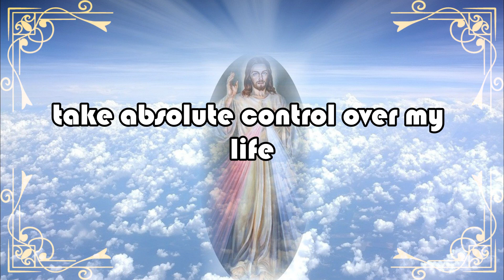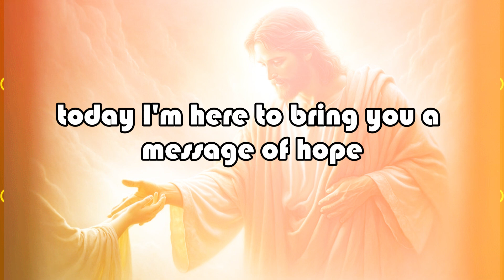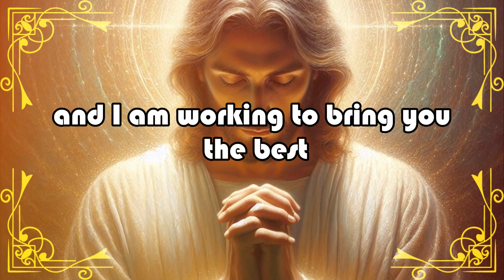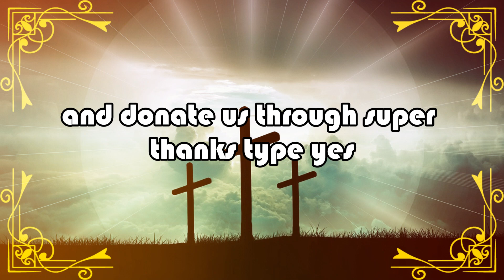🛑God Urgent Messages ➤This is about you | 𝐉𝐄𝐒𝐔𝐒 𝐓𝐄𝐀𝐂𝐇 𝐘𝐎𝐔